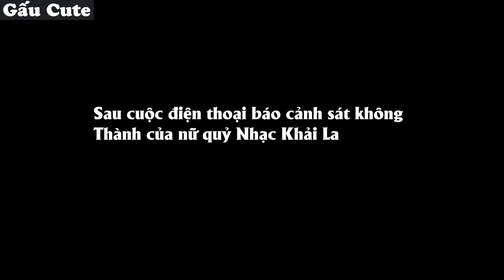Đại Ca Bắt Ma tập 6 | Gấu Hài Hước | Gấu Cute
😀Xin chào các bạn...! Gấu Cute rất vui được gặp lại các bạn.

Giờ chúng ta đi đâu? Đi tìm quỷ tiếp, giờ tôi còn muốn tuyển thêm mấy con quỷ nữa. Lúc này Khương Tiểu Bạch nhìn thấy phía xa xa có 1 con ma nữ đồ trắng đang đuổi theo 1 người đàn ông chạy về phía bọn Khương Tiểu Bạch. Cứu với, con ma nữ kia muốn giết chết tôi. Còn có chuyện tốt như vậy sao, nói muốn tìm ác quỷ liền có ác quỷ luôn. Khương Tiểu Bạch rút con dao thái rau ra nói: ma nữ to gan, vậy mà giám giết người trên đường. Ăn 1 dao của ta đây. Khương Tiểu Bạch phi thẳng con dao về phía ma nữ kia. Ma nữ cứ thế mà bị đánh lui lại. Đồ ngốc. Cô chính là con ma nữ buổi tối ngày hôm đó hả? Đây là bộ dạng khi cô không trang điểm sao? Đúng rồi, mau tránh ra cho tôi. Cô to gan quá rồi đó, cô vậy mà dám hại người giữa đường hả. Tên đạo sĩ thối, chuyện này không liên quan gì đến ngươi cả, ngươi chen vào làm gì...

Hãy để lại một like, một comment để ủng hộ mình nha.
😉 Kênh sẽ chia sẻ cho các bạn về những câu chuyện ma, hài, hài ma để mọi người có những phút thư giãn sau giờ học và làm việc mệt mỏi
❤️Chúng tôi mang đến những câu chuyện hài ma.

© Bản quyền thuộc về Gấu Cute (Do Not Reup)
© Copy right by Gấu Cute